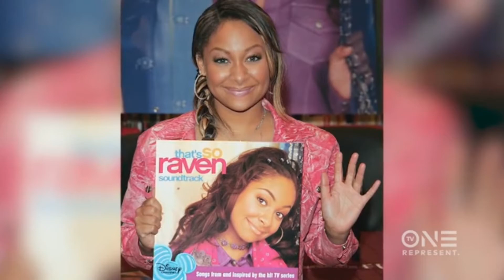Biography Of Raven Simone￼